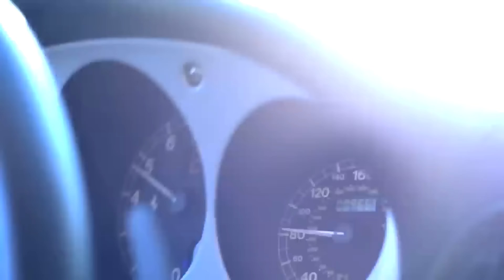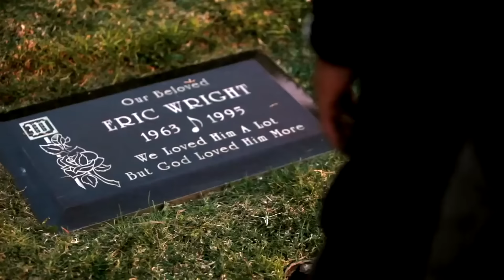Dr. Dre, Snoop Dogg, DMX - The Warning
Dr. Dre, Snoop Dogg, DMX - The Warning (2020)

The Comeback of DMX, Dr. Dre & Snoop Dogg in 2020!

📀 Dr. Dre's Lastest Album ''Compton''

Follow Dr. Dre

DMX, Dr. Dre & Snoop Dogg Performing "The Warning"
Nick Cannon Diss 2020 New 2Pac Tupac Eminem The Warning